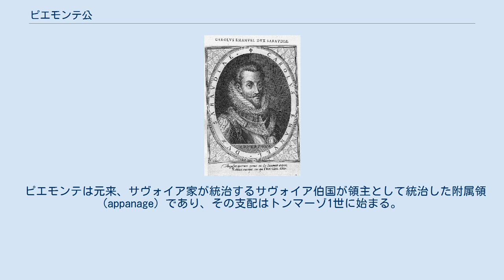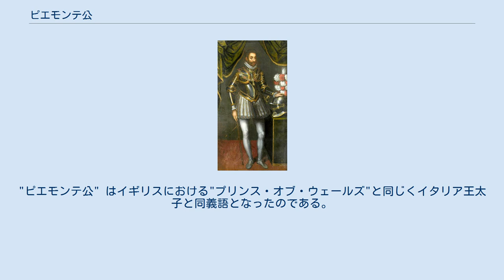ピエモンテ公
ピエモンテ公（領主）の紋章。
 ピエモンテ公（イタリア語: Principe di Piemonte、フランス語: Prince de Piémont）は、サヴォイア家がピエモンテを統治した際に用いた称号であったが、後には王位の法定推定相続人の称号となった。
 ピエモンテは元来、サヴォイア家が統治するサヴォイア伯国が領主として統治した附属領 (appanage) であり、その支配はトンマーゾ1世に始まる。
ピエモンテ領主の地位はその次男であるフランドル伯トンマーゾ2世に始まるサヴォイア＝ピエモンテ家、さらにその分家であるサヴォイア＝アカイア家とサヴォイア家の分家が世襲することとなった。
1418年にルドヴィーコ・ディ・サヴォイア＝アカイアが嗣子を残すことなく没してアカイア家が断絶すると、既にサヴォイア本家を継承していたピエモンテ家のアメデーオ8世がピエモンテ領主の地位を継承することとなった。
それに先立つ2年前にアメデーオ8世は自身をサヴォイア公（Duca di Savoia）に昇爵させることに成功していたことから、これを受けてピエモンテの方も公（principe）へと昇格することとなった。
1720年にヴィットーリオ・アメデーオ公子がサルデーニャ王号を獲得すると、ピエモンテ公はその法定推定相続人の称号となった。
法定推定相続人としての最初のピエモンテ公を用いたのがヴィットーリオ・アメデーオ公子である。
 この慣習は1863年にヴィットーリオ・エマヌエーレ2世がイタリア半島を統一して初代イタリア国王になった時も継承されることとなった。
"ピエモンテ公" はイギリスにおける"プリンス・オブ・ウェールズ"と同じくイタリア王太子と同義語となったのである。